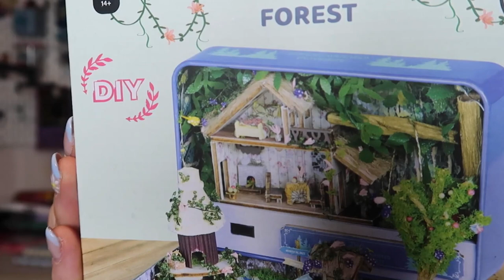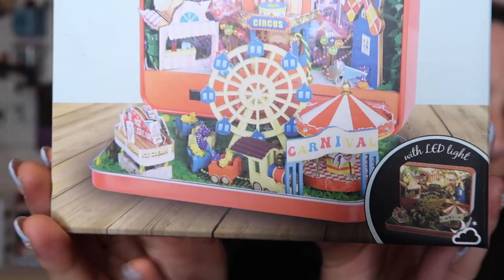Haul ACTION - Créatif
Liens des produits dans la vidéo :
- Sac à Dos Ordinateur Portable 15.6 Pouces
- Pack Bracelets Compatible avec Bracelet Apple Watch

MON MATERIEL VIDEO :
Canon - G7X Mark II
Canon 5D mark III
Manfrotto Trépied
Rode Microphone pour camera
NICEYRIG Adaptateur de griffe
7 pouces Moniteur sur Caméra
Chargeur de Batterie +2 batteries
Adaptateur de Support à Vis
Neewer Kit de Cage Rig